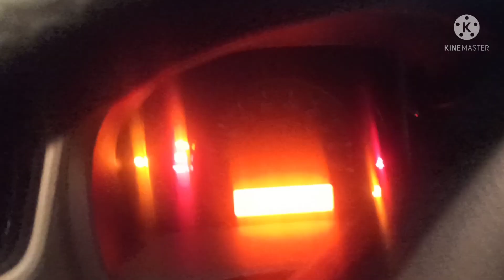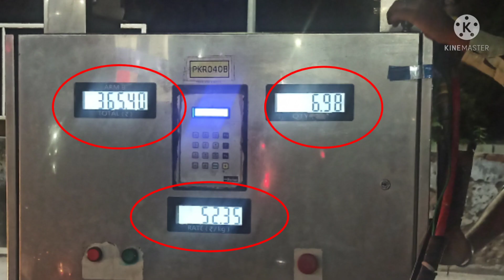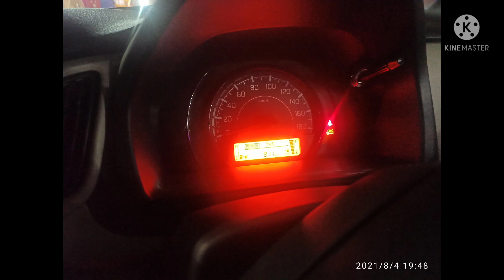Wagon R CNG Cylinder capacity testing